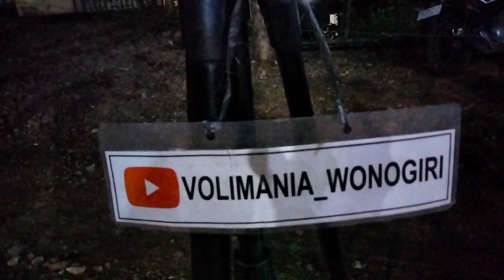GERDU GIRIPURWO VS SD 6 WONOGIRI FRIENDLY MATCH gerdu giripurwo wonogiri